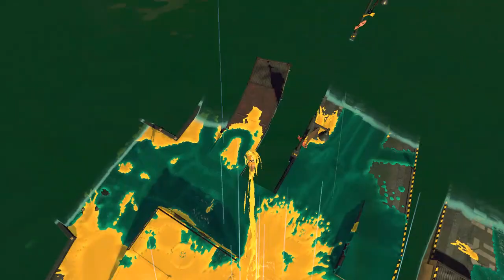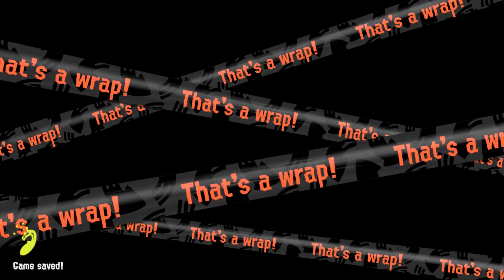Splatoon 3: Salmon Run! (7/8/23)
Checking out the Eggstra Work results and then exploring the new Salmon Run stage, Jammin' Salmon Junction!